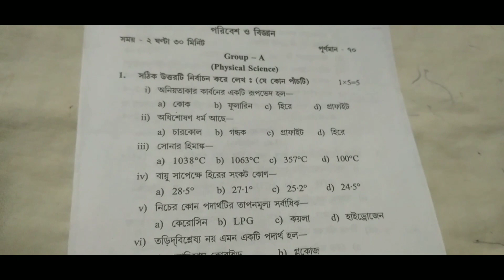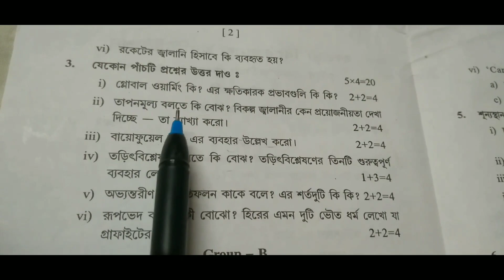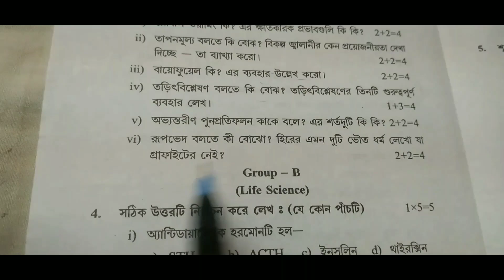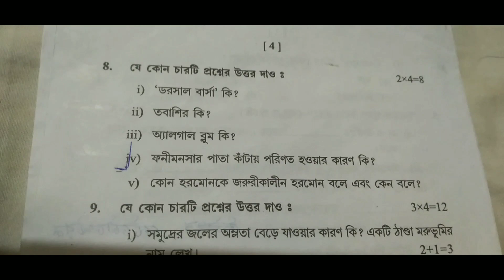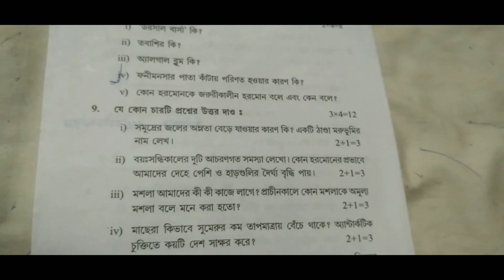অষ্টম শ্রেণি পরিবেশ ও বিজ্ঞান প্রশ্নপত্র/class 8 poribesh o bigyan 3rd unit test question paper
class 8 math syllabus west bengal board#class 8 science syllabus#class 8 science syllabus west bengal board